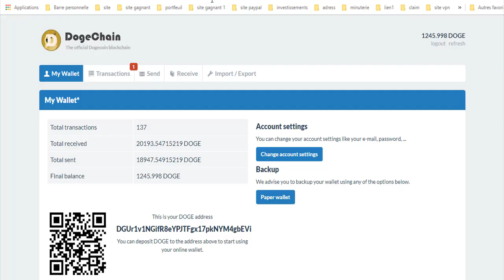موقع لتعدين الدوج كوين🎁بالمجان👍شراء الأجهزة في متناول الجميع😀إثبات سحب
المواقع الربحية .
ربح الدولار .
تعدين البتكوين .
البنوك الإلكترونية .
محافظ العملات الرقمية .
منصات تداول .